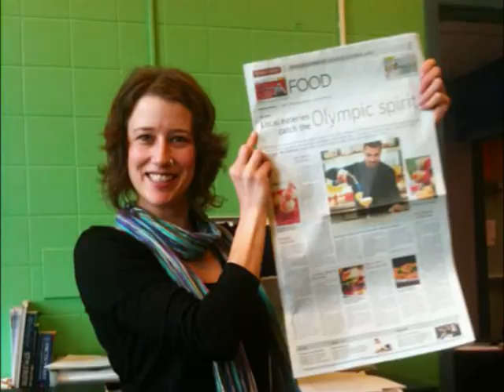Imaging By Marlis - 2010 Reviewed